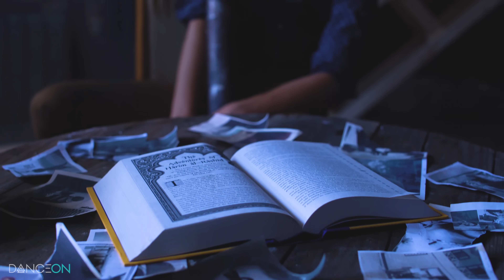Portugal. The Man - Feel It Still | Brian Friedman Choreography | Artist Request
Portugal. The Man and Brian Friedman are feeling it still. Check out this Artist Request to “Feel It Still” by Portugal. The Man with creative direction, concept, and choreography by Brian Friedman, and direction by David Javier.

Portugal. The Man’s #1 Global Smash Hit “Feel It Still” Available Now!

A:  ARTIST REQUEST merges music artists with industry leading choreographers and dancers to create videos that captivate the new generation of music fans.

Q: Who is Portugal. The Man?
A: Portugal. The Man is an American rock band from Wasilla, Alaska. The group consists of John Gourley, Zach Carothers, Kyle O'Quin, Jason Sechrist and Eric Howk. Gourley and Carothers met and began playing music together at Wasilla High School.

Director - David Javier - @directordavidj
Choreographer/Creative Director - Brian Friedman - @brianfriedman
Dancers: Charlize Glass (@charlizey1), Maddie Ziegler (@maddieziegler), Kaycee Rice (@kayceericeofficial), Sean Lew (@seanlew), Josh Price (@officialjoshprice), Gabe de Guzman (@gabedofficial)
 Stylist: Lillian Fu - @lilxfu

-CONNECT WITH PORTUGAL. THE MAN-

Directed and Edited By: David Javier
Concept/Creative Direction/Choreography: Brian Friedman
Dancers: Charlize Glass, Maddie Ziegler, Kaycee Rice, Sean Lew, Josh Price, Gabe de Guzman
Stylist: Lilian Fu
VP of Production: Cara Goldberg
VP of Content and Platform Strategy: Roxanne Teti